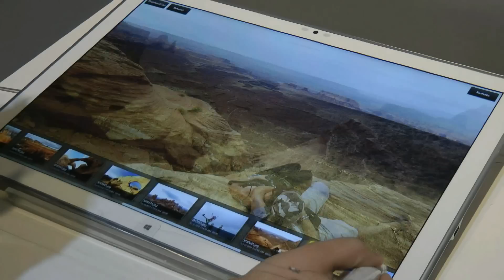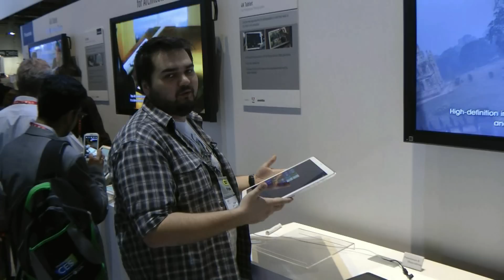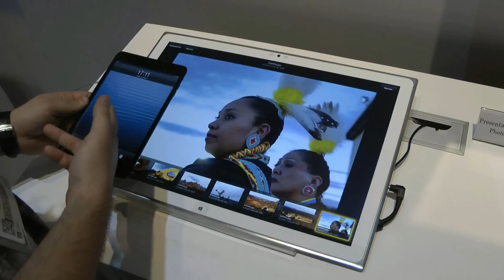20-дюймовый 4К-планшет Panasonic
Знакомство с 20-дюймовым планшетом Panasonic tablet с разрешением 4К на CES 2013

Panasonic's 4K 20 inch tablet hands on at CES 2013